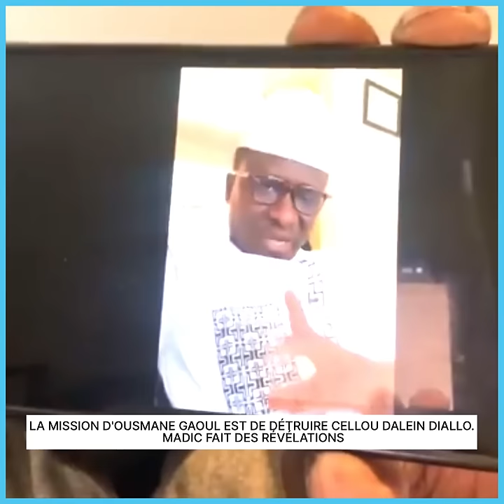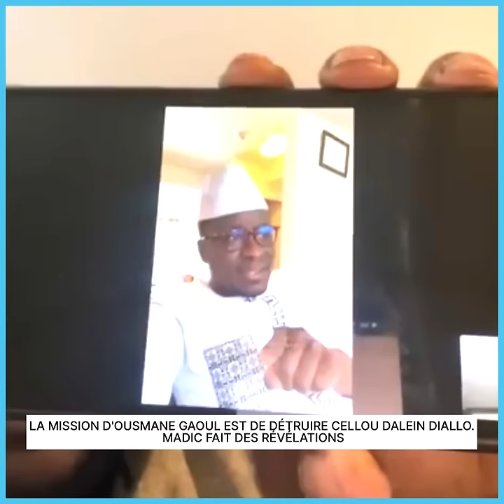OUSMANE GAOUL M'A DONNÉ UN TERRAIN POUR L'AIDER À DÉ*TRUIRE CELLOU, LE GRAND DÉBALLAGE DE MADIC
OUSMANE GAOUL M'A DONNÉ UN TERRAIN POUR L'AIDER À DÉTRUIRE CELLOU, LE GRAND DÉBALLAGE DE MADIC